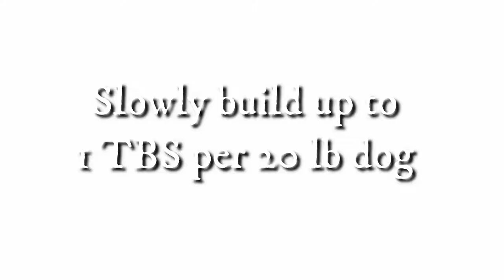How to Ferment Vegetables for Dogs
FERMENTATION
Humans have been using lacto-fermentation methods for thousands of years. The term lacto-fermentation is the process of Lactobacillus organisms converting lactose and other sugars present in the food into lactic acid. Lactic acid fermentation is the anaerobic production of lactic acid from glucose. It may involve the production of lactic acid in milk or other carbohydrates from fruit or vegetables. Before the invention of refrigeration and pasteurization, our common form of pathogen management was via fermentation or competitive exclusion, where the conditions are favorable for beneficial bacteria to grow which crowds our pathogenic bacteria.
In a way, canids have also used a form of fermentation that involves soil-based organisms or SBOs for thousands of years. For example, many canids participate in a behavior pattern of food-caching sequences. You may be familiar with this behavior as seen when your dog attempts to bury a high-value bone in your yard or in the cushions of your couch for the urban dogs! Your dog exhibits this behavior because it is an instinct that has been transferred over 12,000 years of breeding away from the gray wolf to the domestic dog. Specifically, this is an attempt to protect the surplus of food from predators. To cache is to bury the food in a shallow depression and the canids return and unearth the item as a snack or in times of scarcity. Interestingly, this action is a form of preservation and fermentation where the nutrients would be more bioavailable and contribute to a diverse microbiome in times of need.